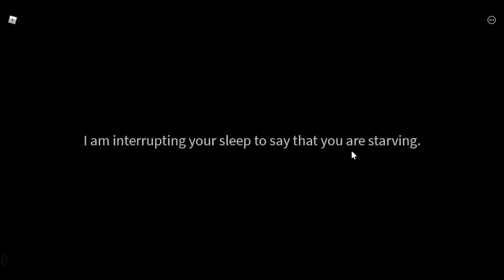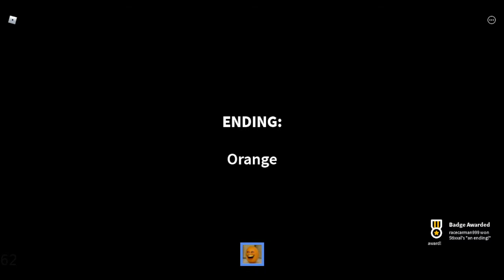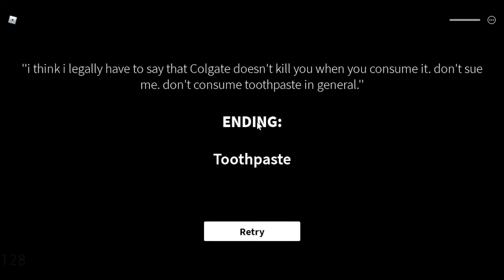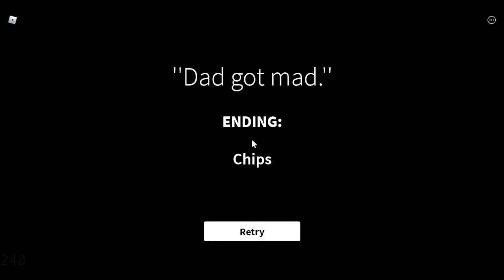hungy at 4am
this game is creepy for some reason...